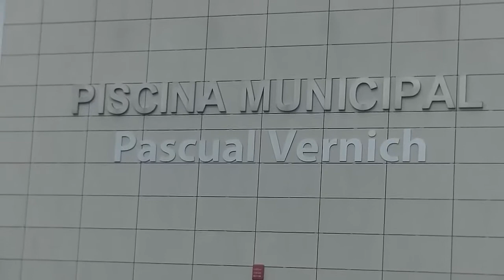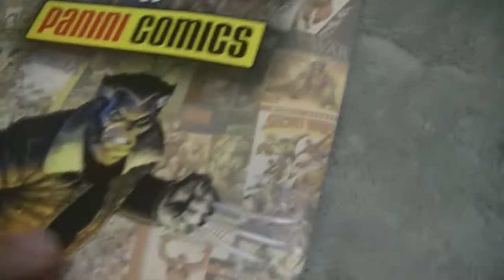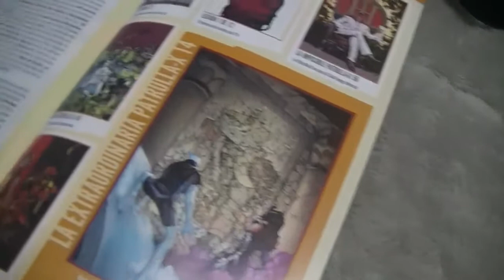En la piscina | otra vez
En la piscina | BEST OF